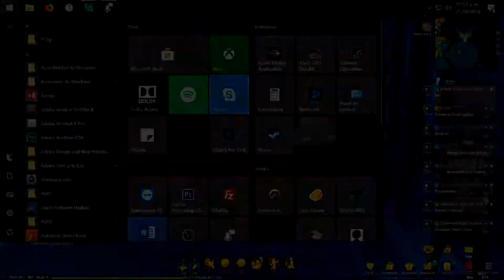SoulWorker #41 (ESPAÑOL) || Mi amigo el BUNKERBOT (x3)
Regresamos al juego SoulWorker, el cual es un MMORPG free to play disponible en Steam, o en su página de descarga.